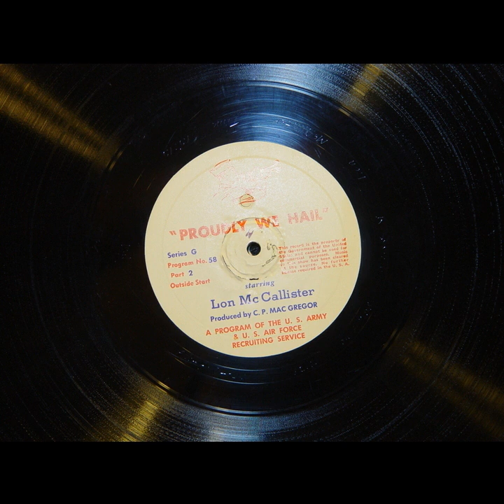Proudly We Hail - Forever Always (#058) [Lon McCallister]